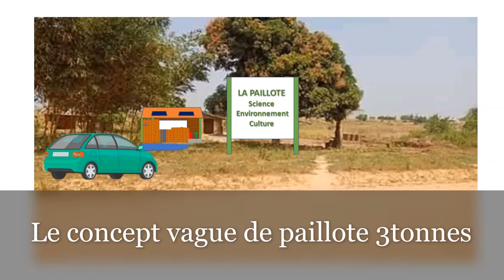La Paillote - épisode 3